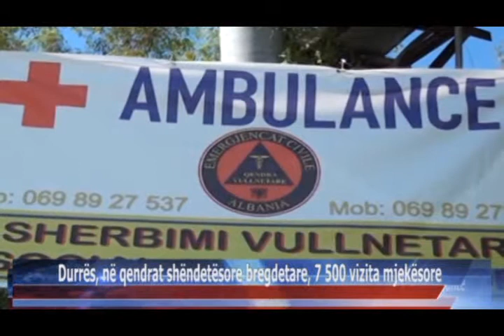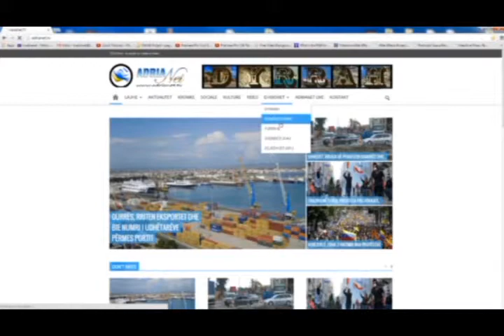28 08 2015 Edicioni i Lajmeve